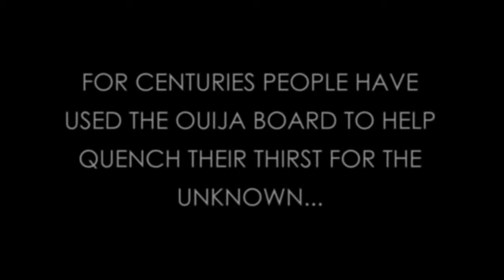Ideomotor VAULT Festival Trailer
The Sold Out 2015 London Horror Festival show is back for One Night Only!

For centuries people have used the Ouija board to help quench their thirst of the unknown: “Is anybody there?” “What happens when we die?” “Have you seen my pet hamster?”

When Leo returns home to find his flatmates dabbling in the dark arts, it’s not long before the night takes a sinister turn.

A dark supernatural comedy about contacting spirits, unlocking secrets…and a missing hamster.